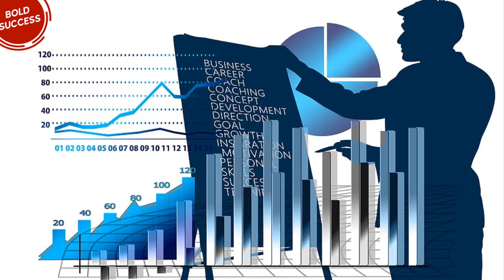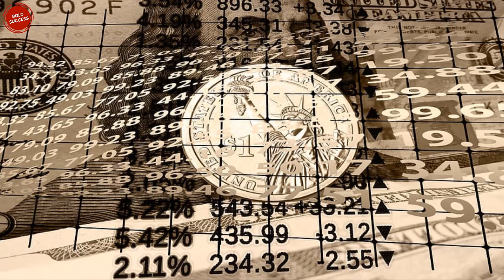Oil production is at lowest stage agreement final / Oil Production cut agreement OPEC+ / Latest News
Oil production is at lowest stage agreement final between OPEC+, This Oil production cut agreement between the oil producer countries is a historical agreement which never came before. So they decide to reduce the supply of oil because the consumption is very low due to coronavirus and supply is very high, so they want to reduce their expenses. Source from BBC News, Videos from PEXELS. For more latest and informative videos see below: